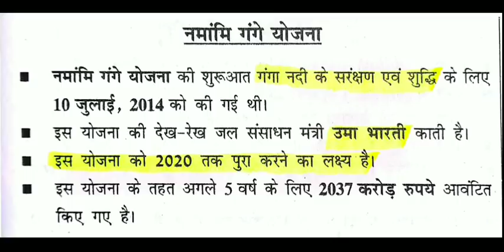नमामि गंगे योजना (समसामयिक लिखित परीक्षा) by दुर्गेश सर